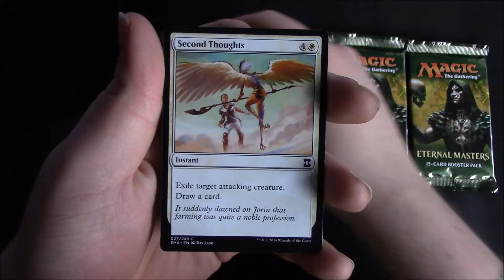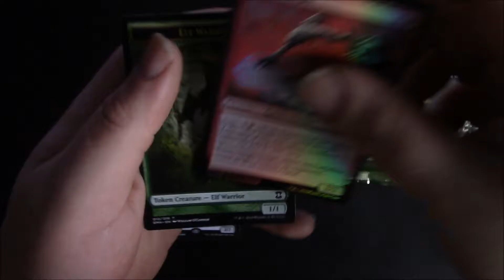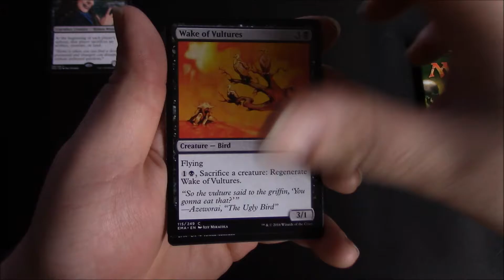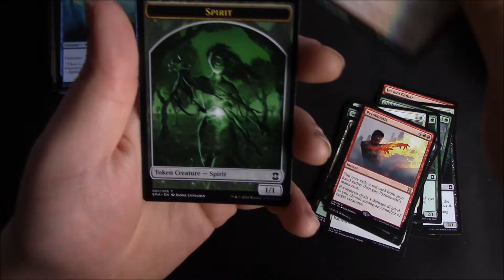3 Eternal Master Booster Packs! Brand new set!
Today i open 4 Eternal Masters Booster packs! I have been waiting for this set for a while as it contains some great reprints!